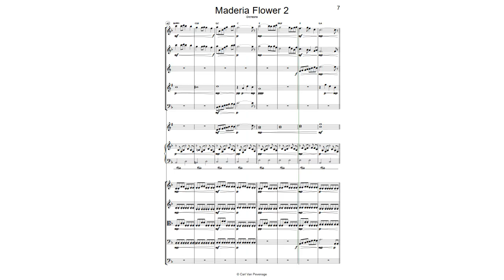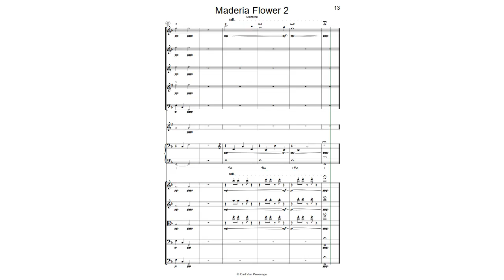CC019ORC Madeira Flower The Island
This is a orchestra arrangement of "The Island", a romantic piece part of the "Madeira flower" bundle.  Chords are provided to easily adapt it to your orchestra or ensemble. This work is on sale at low cost via the internet, including the set of parts.